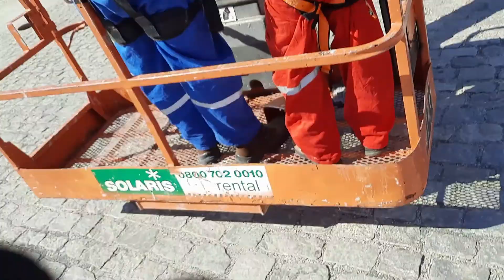PTA - PLATAFORMA DE TRABALHO AÉREO (TREINAMENTO)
Fala galera do canal, beleza??

Passando só para informar que a "BRASIL TREINAMENTOS" está com um preço sensacional no curso de PTA - Plataforma de Trabalho Aéreo.

PTA é o equipamento móvel, autopropelido ou não, dotado de uma estação de trabalho (cesto ou plataforma) e sustentado em sua base por haste metálica (lança) ou tesoura, capaz de erguer-se para atingir ponto ou local de trabalho elevado.

Confira este vídeo e corra para nossa escola para garantir a sua vaga no curso.

Forte abraço da equipe "BRASIL TREINAMENTOS".